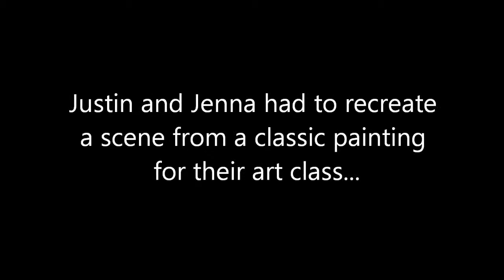Painting Reenactment #2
The Singing Butler Painting Reenactment